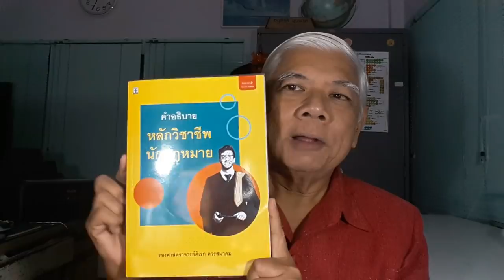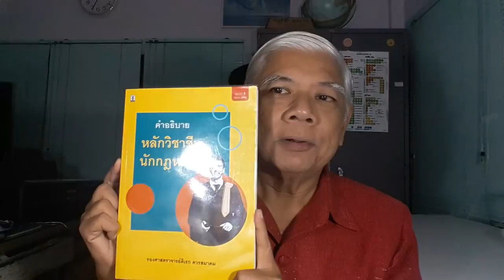ภัยไอ้ตี๋ บี้ไทย ไม่ได้แน่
พล.ต.ดร.อนุชาติ บุนนาค นำเสนอ สิ่งบอกเหตุการฟื้นตัวของประเทศไทย และการยำคณะรัฐบาลผ่านการอภิปรายไม่ได้วางใจของฝ่ายตะไล ได้อย่างงดงาม
เนื้อหาที่เกี่ยวข้อง :
นายสั่งผิดอย่าคิดทำตาม:กรณีทรามโจ้
ภัยไอ้ตี๋อาจตามบี้ที่ในโรงเรียน
สำเหนียกให้ดี หากไอ้ตี๋ใช้ระเบิดบี้
เจอวัตถุต้องสงสัย ต้องทำอย่างนี้